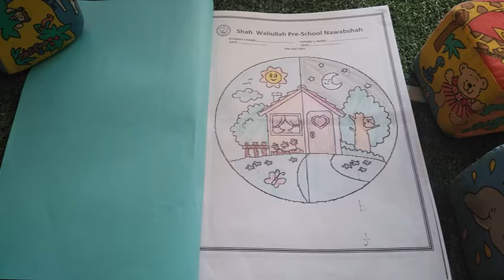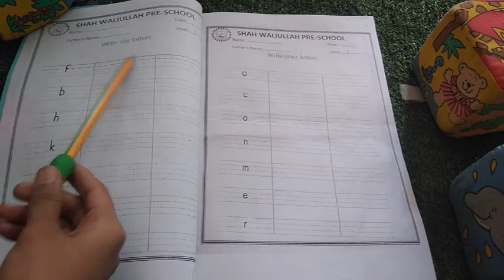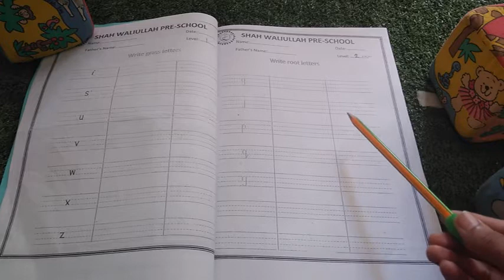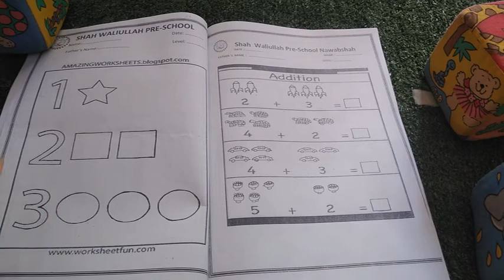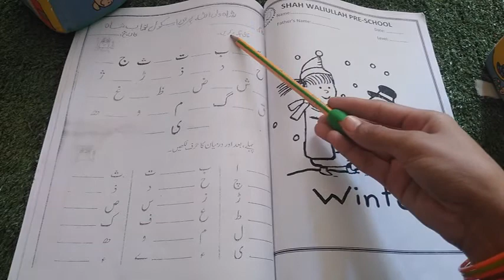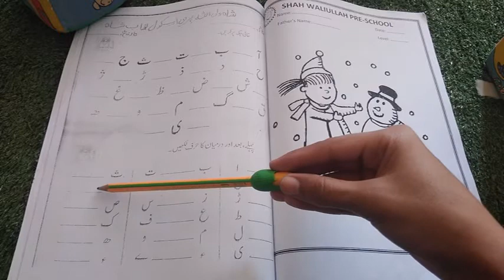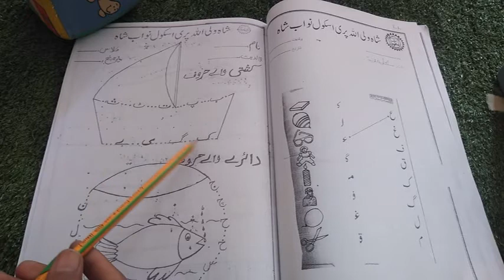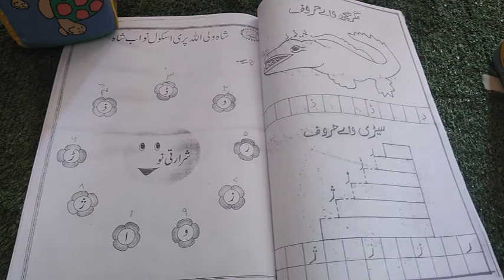WORK SHEET CLASS LEVEL 1